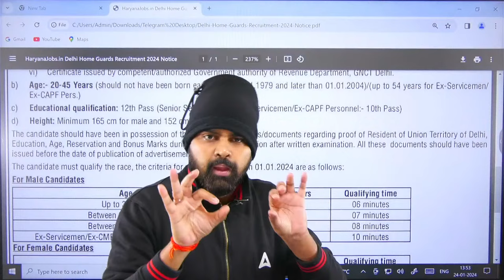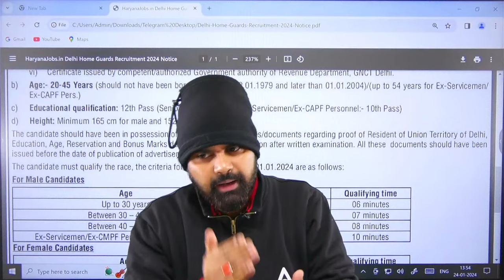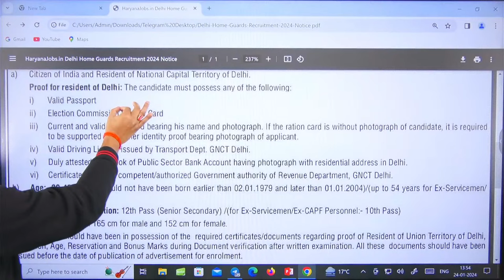Delhi Home Guard Vacancy 2024 Other State Apply? | Delhi Home Guard Vacancy 2024 Eligibility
Delhi Home Guard Vacancy 2024 Other State Apply? | Delhi Home Guard Vacancy 2024 Eligibility | Delhi Home Guard Eligibility Criteria 2024 | Home Guard Bharti 2024 | Delhi Home Guard Vacancy 2024 | Delhi Home Guard Apply Date | Delhi Home Guard Syllabus And Exam Pattern 2024 | Home Guard Bharti 2024 | Full Details by Sahil Tiwari Sir